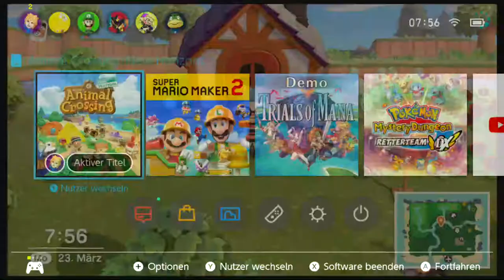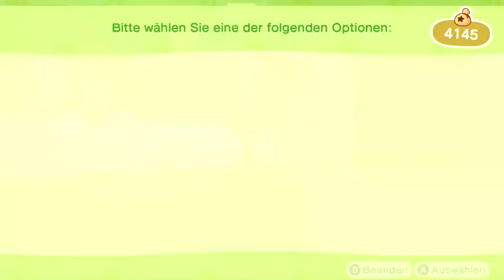Harveys Insel, Museum und Oskar in Animal Crossing: New Horizons | Tag 4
Willkommen zu meinem neuen Projekt: Animal Crossing: New Hoorizons